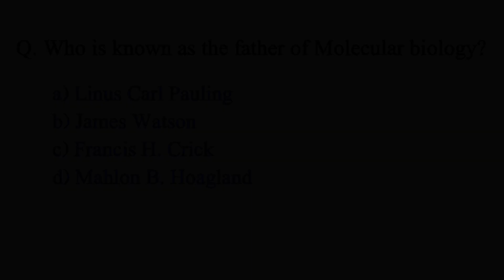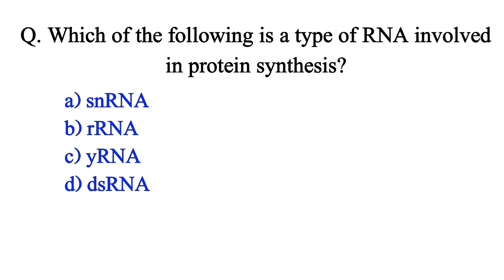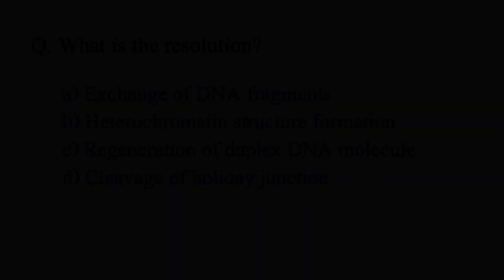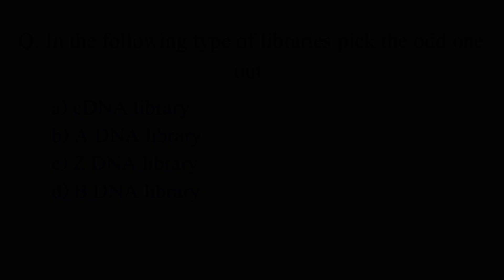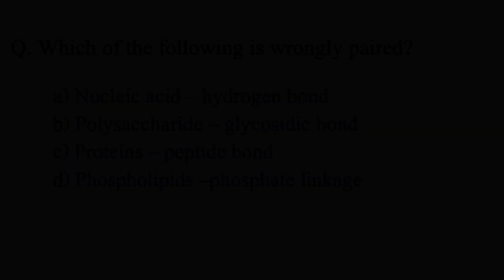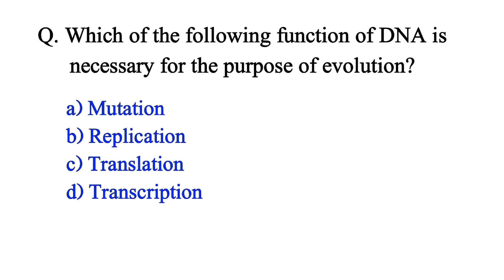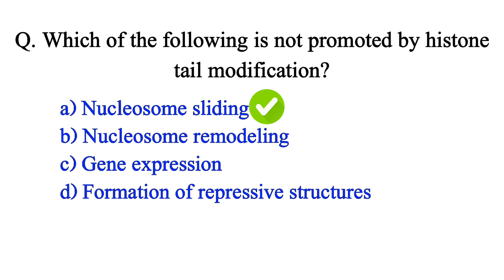top 20 biology mcq | molecular biology mcq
Welcome to 'Study with Anam'! 🌟

In this video, we're diving into the fascinating world of molecular biology with the top 20 MCQs designed to test your understanding and prepare you for your exams. Whether you're a student gearing up for a test or a biology enthusiast looking to deepen your knowledge, these questions will challenge and inspire you!

- Key concepts in molecular biology
- Structure and function of DNA and RNA
- Gene expression and regulation
- Techniques used in molecular biology research

Stay updated with our latest videos to excel in your studies.

Happy Studying! 📚

12th biology mcq in hindi,
biology mcq for ssc,
basic biology mcqs with answers,
12th biology mcq with answers,